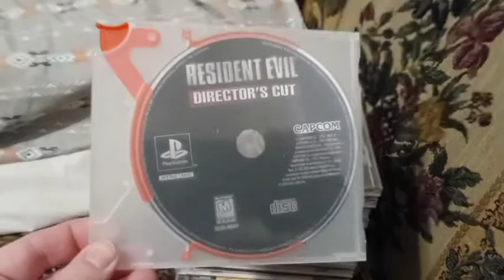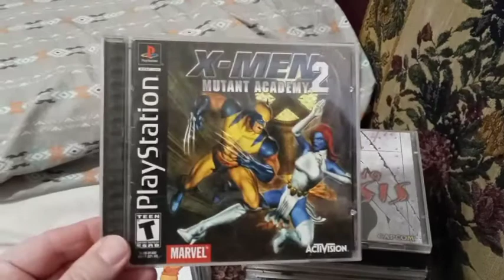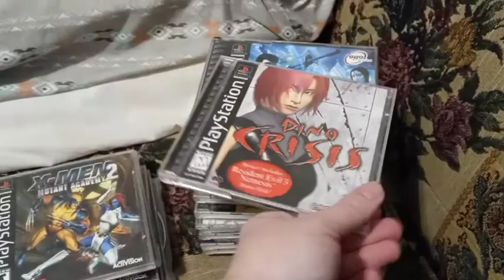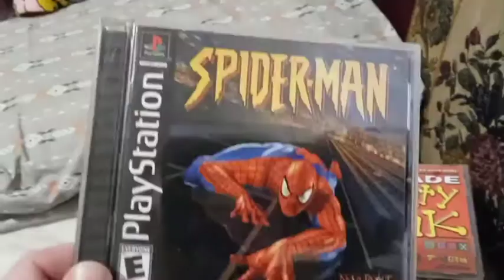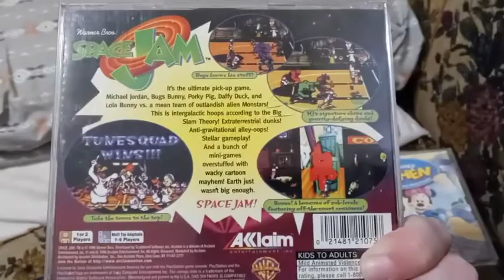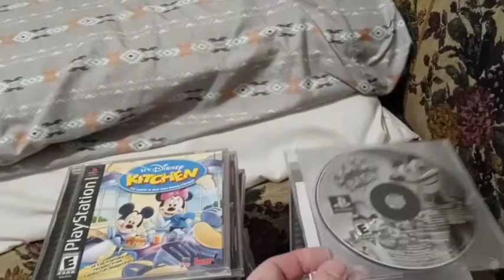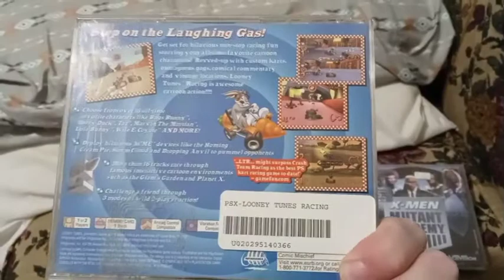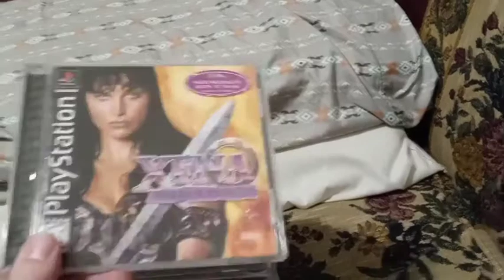My PS One collection